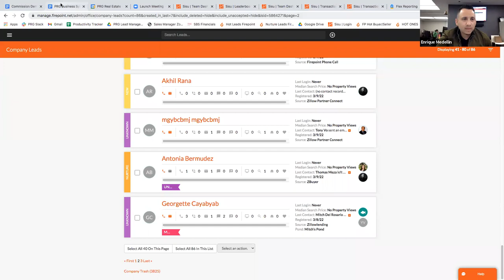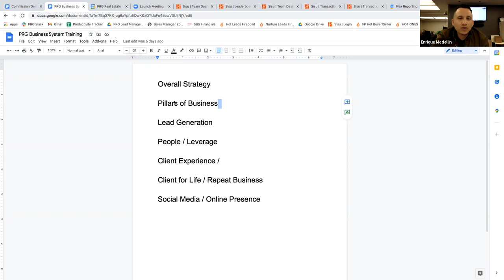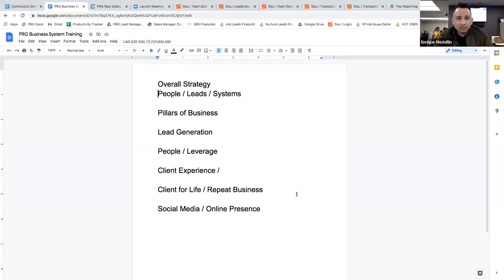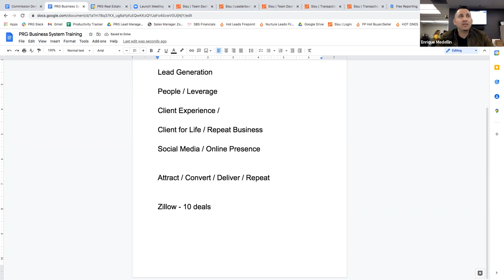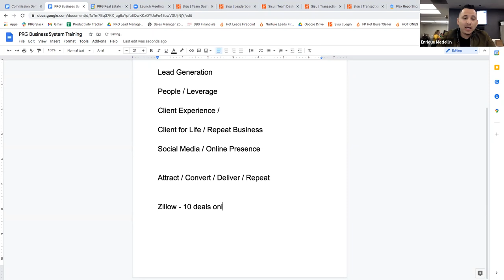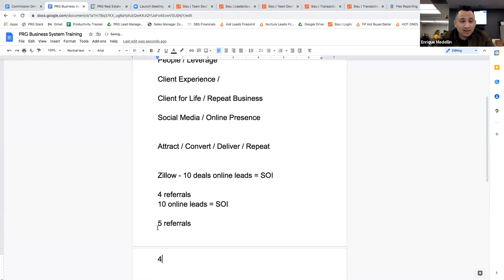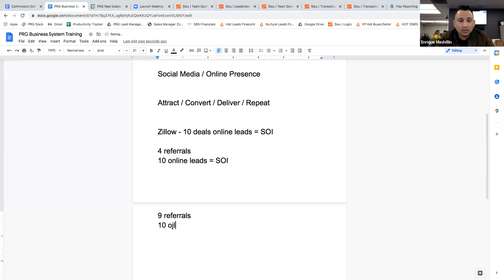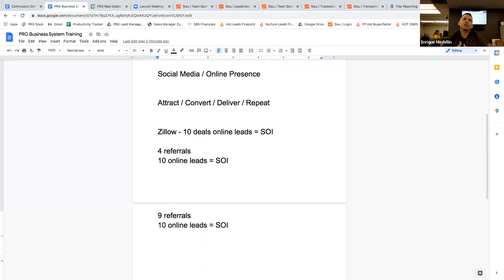PRG Business Strategy Overview